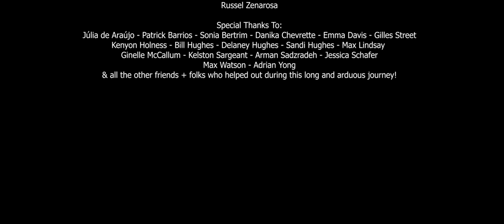BLACKOUT - STUDENT SHORT HORROR FILM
Colin can't seem to remember much of what happens in his day-to-day life; a problem that is worsened when he attends a sketchy party hosted by the oddly friendly Artie and his strange roommates.  Is something sinister going on, or is Colin just partying too hard?

Starring Wes Houlder, Nick Coutu, Mikalah Reid Beckette, and Eldin Atkin.

Written + directed by Keegan Hughes as a part of the Durham College Advanced Filmmaking certificate program.